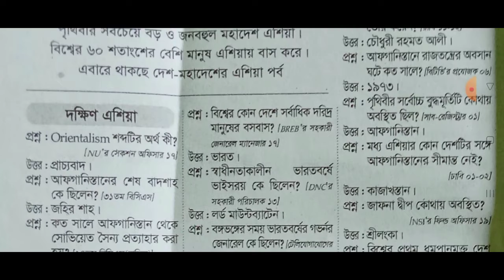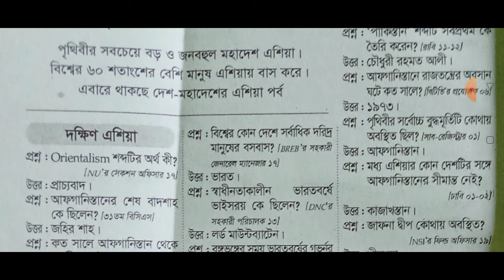দেশ ও মহাদেশ সম্পর্কে। দক্ষিণ মহাদেশ সম্পর্কে কিছু প্রশ্ন ও উত্তর। সাধারণ জ্ঞান। ভিন্ন তথ্য।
দেশ ও মহাদেশ সম্পর্কে। দক্ষিণ মহাদেশ সম্পর্কে কিছু প্রশ্ন ও উত্তর। সাধারণ জ্ঞান। ভিন্ন তথ্য। Gk guestion. General knowledge. Sadaron gyan